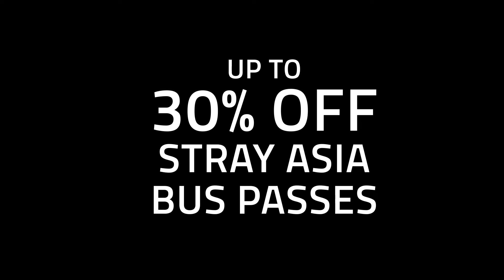UNCOVER MYANMAR | South East Asia | STA Travel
Discover the traditional ways of Asia in Myanmar! The crowds have yet to reach this fascinating nation, sandwiched amidst India, Bangladesh, China, Laos and Thailand. With no tourists until recently, it is the perfect place to get off the beaten track and uncover the South East Asia of your imagination.